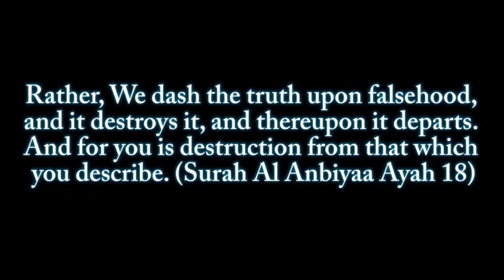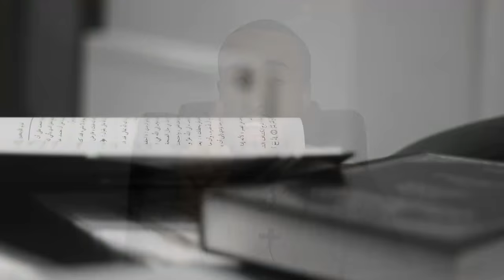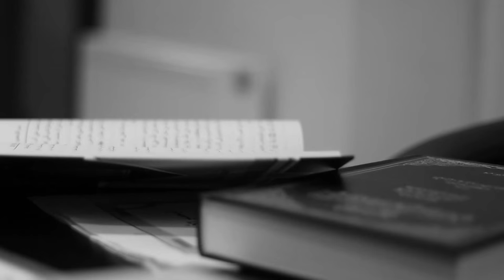Response To the Mistakes of Hanafi Fiqh Channel || Part 11